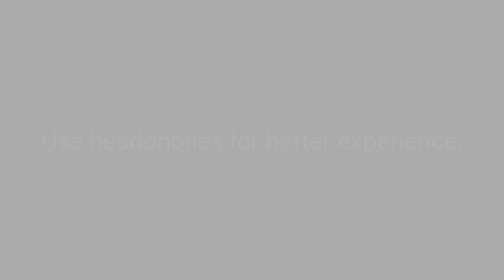The Unfit | short film